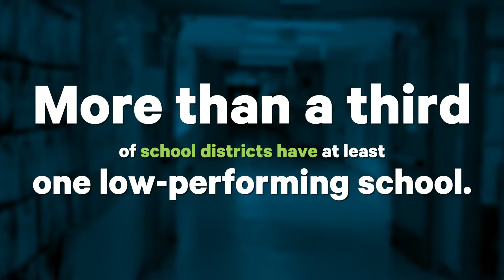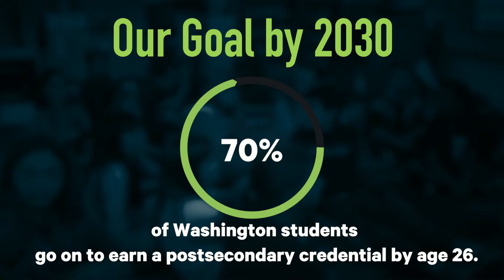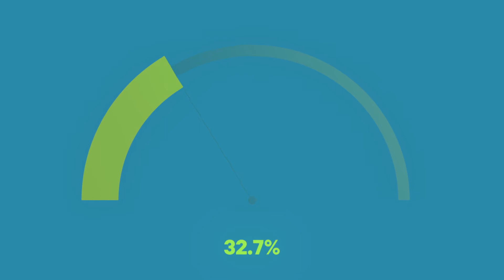Animated Explainer - Job Opportunities in Washington State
This 2D animation was created for Kids4Jobs to help build awareness of future job opportunities and career pathways for high school graduates in Washington State. It is a combination of 2d motion graphics and video footage.